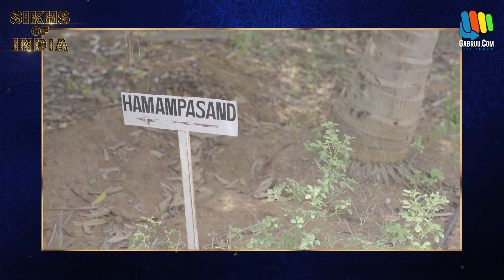ਤਾਮਿਲਨਾਡੂ ਵਿੱਚ ਪੰਜਾਬੀ ਕਿਸਾਨ | Punjabi Farmers in Tamil Nadu | Punjabi Interview 2022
ਤਾਮਿਲਨਾਡੂ ਵਾਲਿਆਂ ਨੂੰ ਲੱਗਦਾ ਸੀ ਕਿ ਅਸੀਂ ਭੱਜ ਜਾਵਾਂਗੇ ਪਰ..